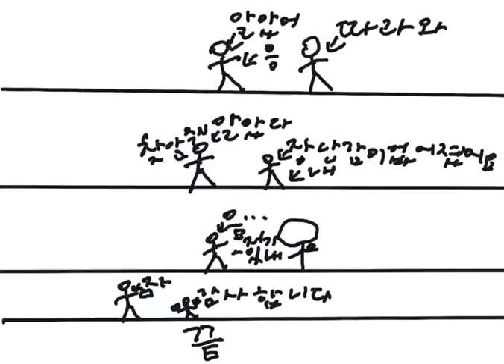슈레인저 1,2화 그림과정